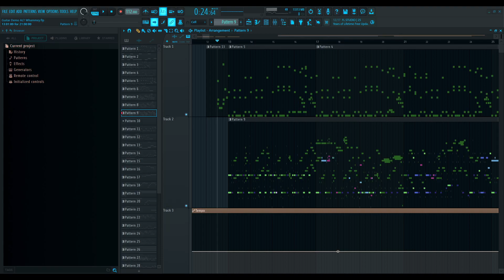Sytrus and Patcher Electric Guitar Simulation Testing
basically, sound design taken too far, been working on this for over a month now, tried my best to make it versatile and plentiful with the modulation options and tonality controls